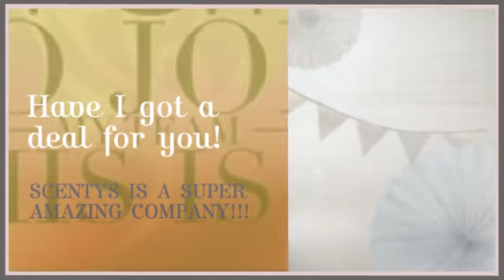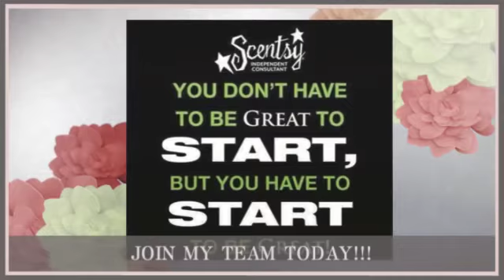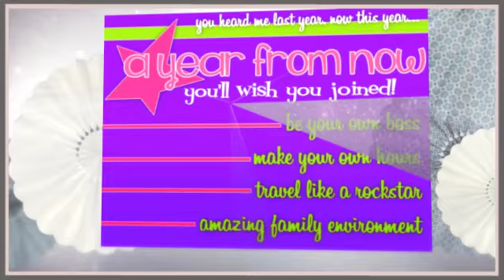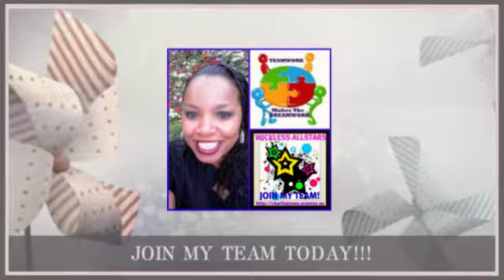START YOUR SCENTSY BUSINESS IN JULY FOR $49 ❤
Have you been thinking about joining the Scentsy Family?  ❤ Have I got a deal for you!

JOIN SCENTSY FOR $49 DURING JULY 2015 ❤
JOIN SCENTSY IN JULY FOR $49
It’s the best time to Join Scentsy!  We are offering a special Escential Starter Kit in the U.S. and Canada for the entire month of July 2015.  The limited time starter kit will include just the essentials to get you started for only $49(USD)/$59 (CAD).  When you Join Scentsy in July for $49, your Escential Starter Kit includes the following items:

1 Scentsy Warmer
1 Scentsy Bar
1 Pack of Order Forms
1 Pack of Print Your Own Labels
1 Set of Spring/Summer 2015 Mini Testers (all 80 fragrances)
1 Pack of Party Invitations
1 Consultant Guide
1 Quick-Start Guide
1 Pack of Catalogs
1 Pack of Product Lists
1 Pack of Category Cards
1 Pack of Showcase Brochures

The Full Scentsy Starter Kit for $99 (USD)/$119 (CAD) is also available during the Birthday Bash celebration!  The Full Starter Kit contains everything in the Escential Starter Kit, plus additional demonstration products.  When you decide to Join Scentsy, just choose which Starter Kit you prefer during the enrollment process on my website.  If you Join Scentsy and live in Canada, the Escential Starter Kit will ship from the U.S.  This means it may take five to six days longer for you to receive your Escential Starter Kit.  Become a Scentsy Consultant today for $49 (USD)/$59 (CAD), this promotion will last the entire month of July! ❤  Start your Scentsy business today! ❤